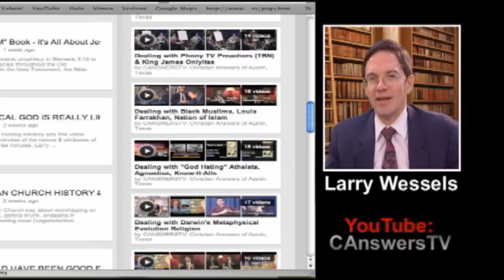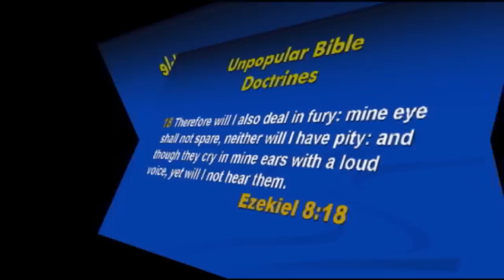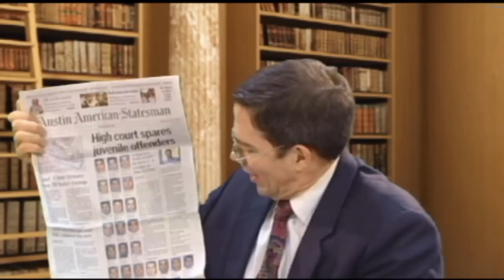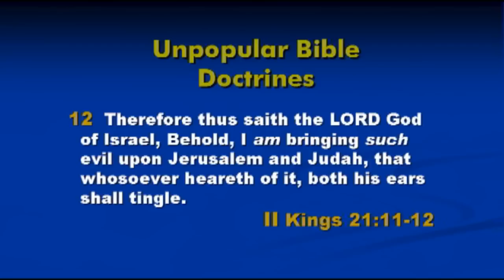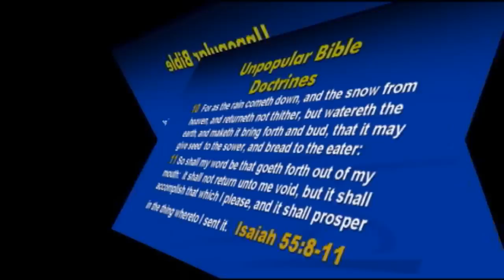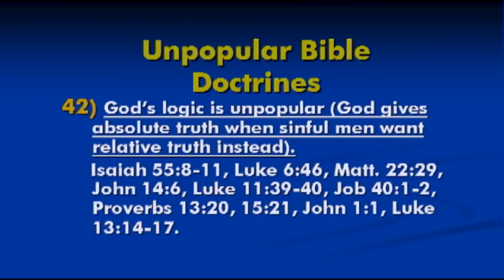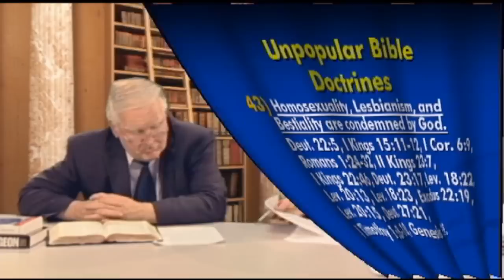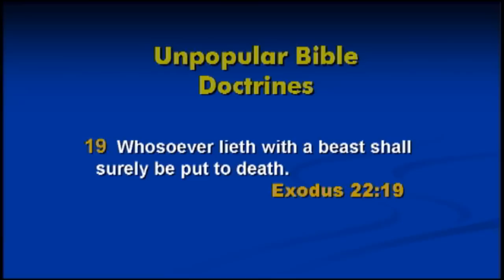Unpopular Bible Doctrines #8: Death & Destruction by God; God Mocks & Insults False Religions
A free written transcript of this message is available Free written transcripts of this message are available in 20 languages Larry Wessels, director of Christian Answers of Austin, Texas/ Christian Debater (YouTube channel CANSWERSTV websites is joined by author & speaker Bob L. Ross of Pilgrim Publications, one of the world's leading publishers of the works of Charles Haddon Spurgeon for this presentation. To see the entire series of "Unpopular Bible Doctrines" shows online please go to our playlist "Dealing with Hell, Lake of Fire, Unpopular Bible Doctrines"

There are many Bible doctrines that pastors & teachers rarely if ever talk about because of their unpopularity which then causes them to have a deep fear of rejection by their listeners (which could also cause a drop in donations to their ministries). "Politically correct" theology many times replaces straightforward Bible teaching that may "rock the boat" in many congregations. Pastors & teachers many times will "avoid" plain Bible teachings to avoid "problems" that these teachings might cause. However, Larry Wessels & Bob Ross are not concerned with this as the truth of God's word (Acts 20:27) is more important than only prophesying doctrines that people are comfortable with (Isaiah 30:9-11).

Topics for show #8: Unpopular Bible Doctrine #40 (recap): God calls down terrible judgments, disasters & destruction that many people say goes too far - Genesis 6-7, #41 (recap): God mocks & insults false religion in a politically incorrect way - Ezekiel 33:8-9, #42: God's logic is unpopular (God gives absolute truth when sinful men want relative truth instead) - Isaiah 55:8-11, #43: Homosexuality, Lesbianism, & Bestiality are condemned by God - Levititus 18:22.

This series is designed to educate viewers about the big difference between what God is perceived to be in popular culture & what the Bible actually says about the Living God Who is, in fact, really there.